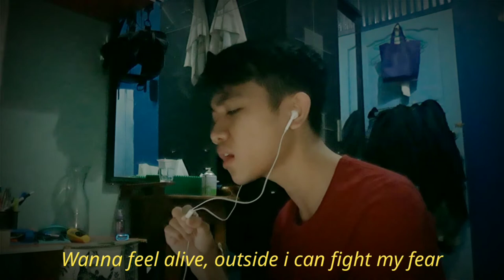Billie Ellish, Khalid - LOVELY (short cover)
isn't it lovely? all alone? no but fr, this song is just exactly how you feel when dealing with depression. You feel trapped, overwhelmed, like there is no where to go. I hope u enjoy this my cover song, thanks .

instrument from sing2piano